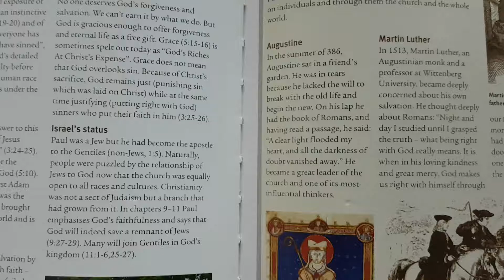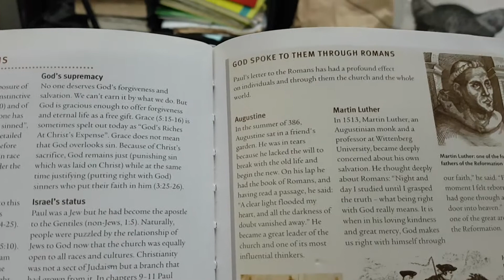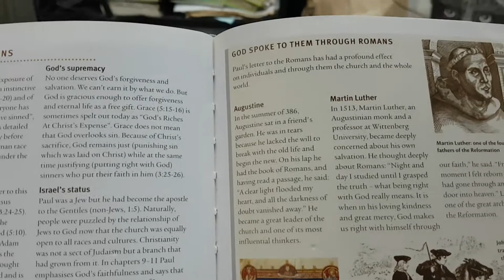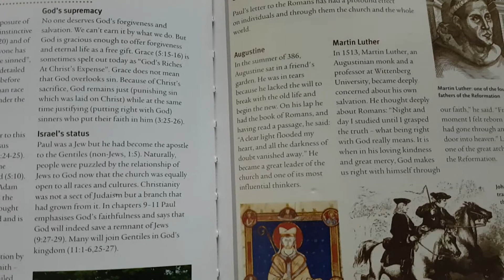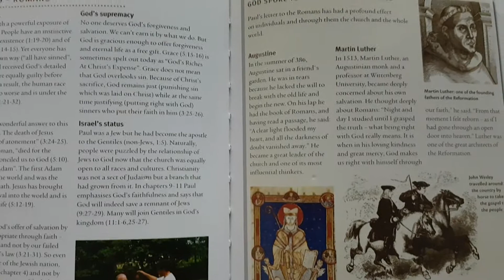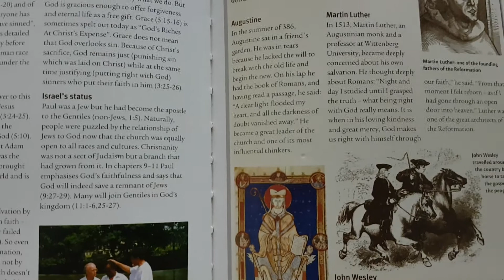Panalangin para sa Roma 14:13 (April 6, 2021 Tuesday- Tagalog by Bp Larry QDLS)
Prayer Chain FCF SCDTSpain
Opening prayer-4/06/2021 Tuesday(Huwag humatol sa isat isa).